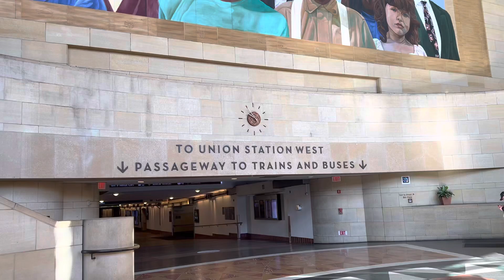LA Union Station Metro Rail Main Station | Los Angeles, California, USA